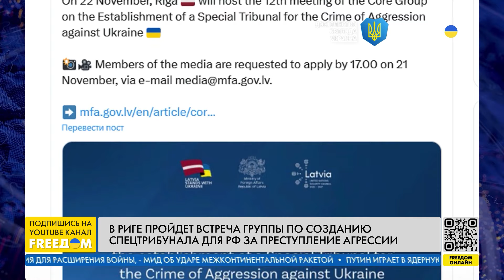ТРИБУНАЛ для ПУТИНА. Специальная группа готовится к его созданию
Убийства, нападения на гражданские объекты, которые не имеют никакого отношения к войне – все это военные преступления России против украинцев и Украины. Об этом в прямом эфире телеканала FREEДOM рассказал адвокат, который занимается сбором доказательств военных преступлений РФ против Украины, Юрий Белоус.